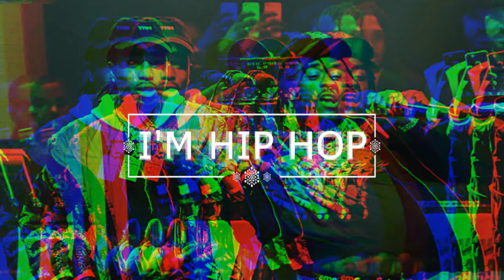Lil Uzi Vert - 200k ft. Quavo (Migos)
to the official I'M HIP-HOP channel for more Rap/Hip-Hop music premieres:

Wheezy drops "200k" with Quavo, Lil Uzi Vert. "200k" was released in December of 2016

Quavo - 200k ft. Lil Uzi Vert
Prod. by Wheezy
Migos, Quavo, Takeoff, Offset
Katy Perry - Bon Appétit (Official) ft. Migos